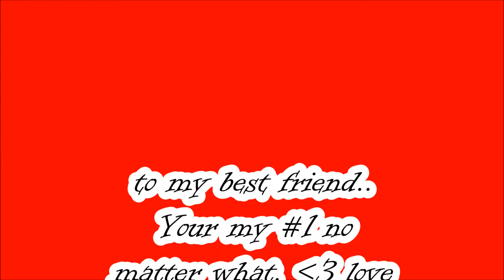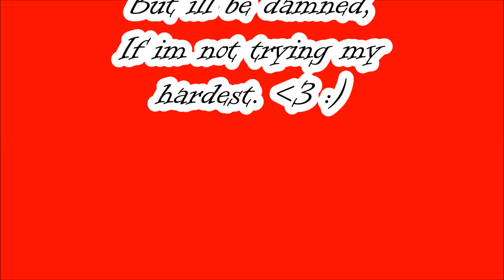noah picard motocross video 1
this is my best friends video i made for him, may get more pictures and update it, i hope you guys enjoy this:) enjoy doing these types of videos.